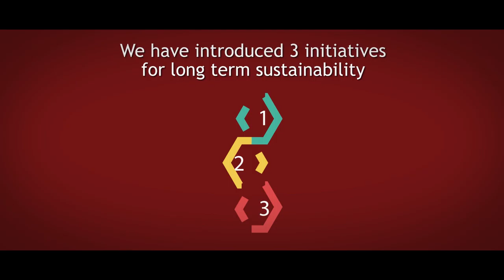HISTORY OF East London Mosque - Europe's Oldest and Largest Mosque